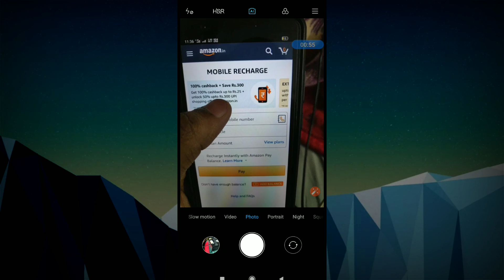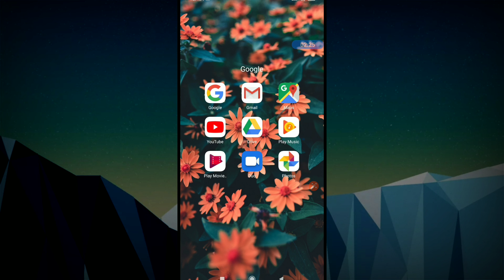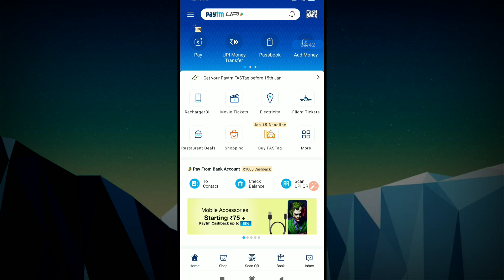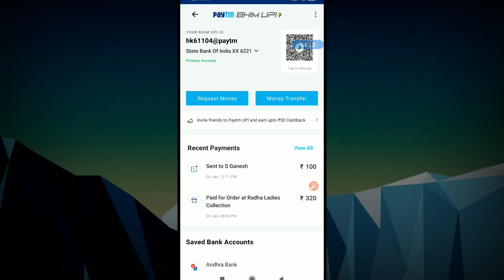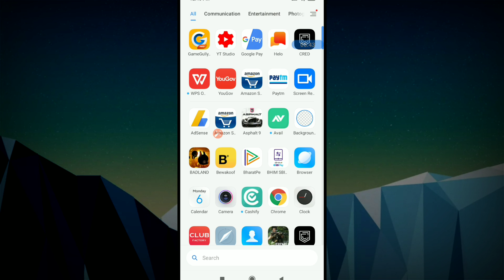Paytm 2 Promo Codes , Jio Paytm Upi 50Rs,2019cash Back Paytm, freecharge fc10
Earn Cash Backs & Rewards Pay Credit Card Bills

Hi  friends

Explain

Mobikwik offers
Talkcharge offers
earning tricks
new virsion Technology
Tech videos,